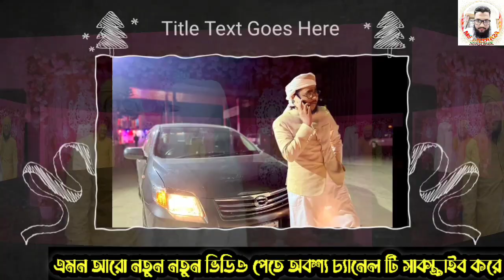হুসাইন আদনানের বউ এর নাম এবং অর্থ | প্রমান সহ ভিডিও দেখুন |Shilpi Hussain Abnan Wife Name |MsMedia24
হুসাইন আদনানের বউয়ের নাম এবং অর্থ | প্রমান সহ ভিডিও দেখুন |Shilpi Hussain Abnan Wife Name |MsMedia24

Thanks.